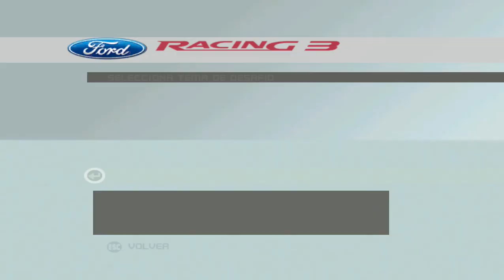FORD RACING 3 - FORD CHALLENGE #28: SVT Lightning Concept/HD/60 FPS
Ford Racing 3 (2004) Empire Interactive, Razorworks.
High Definition 60 fps

Challenge Theme: SVT
Race Type: Overtake
Car: 2004 Ford SVT Lightning Concept
Track: The Railroad
Difficulty: Hard
Platform: PC